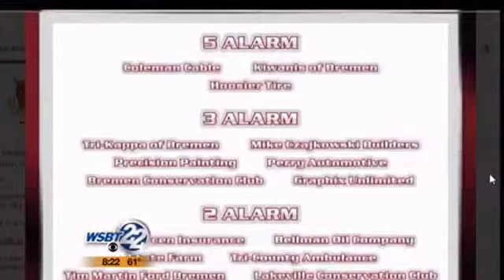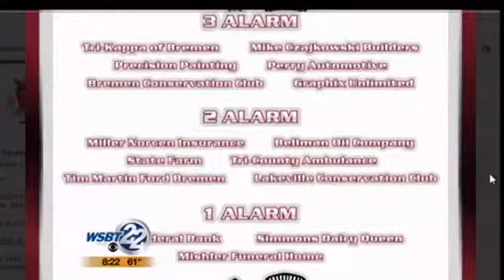Bremen Fireman's 5K and Festival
Every summer there's almost too many good things happening, but one event you'll want to check out today -- the Bremen Firemen Festival. _________________